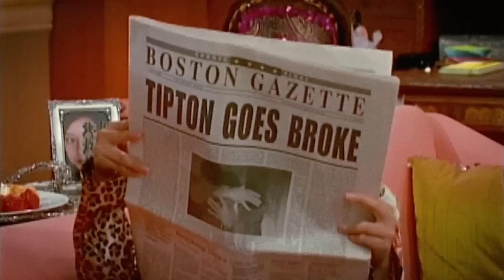Disney Channel Characters and their Real Life Parallels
A look into the world of Disney Channel Characters and their real life parodies

if you’re reading this description, comment your favorite disney channel character and explain why!!